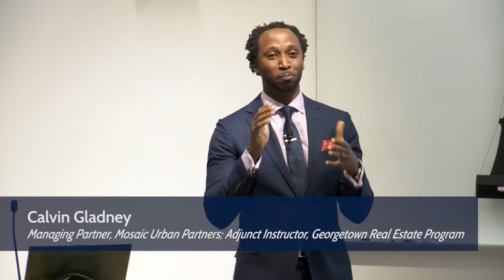URP Spring 2015 Series: Planning on the Courthouse Steps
Georgetown's master's in Urban & Regional Planning program presents "Planning on the Courthouse Steps: Inside Detroit’s Bankruptcy" from its Spring 2015 speaker series, "The City Disrupted."

Discussion leaders: Calvin Gladney, Kevyn Orr.

In July 2013, Detroit filed for Chapter 9 bankruptcy, making it the largest municipal filing in U.S. History.  How do you plan for a new long-term future when digging out of the old long-term past?